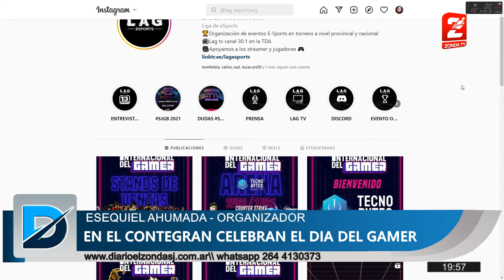Esequiel Ahumada: En el Contegrand, San Juan celebra el dia del GAMER